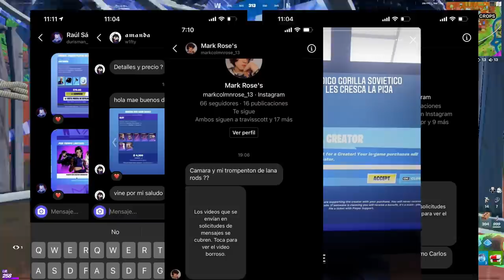6 SKINS QUE SOLO QUIERES POR MODA | Fortnite:Battle royale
✯Código de Creador:

▶GorillaSovietico

☢ Especificaciones de mi Pc:

I9 9900ks
64 Gb DDR4 Corsair RGB Pro

Hola mis hermanazos del alma, esta vez les tenemos otro video de FORTNITE EN ESPAÑOL, que trata sobre Skins que la gente solo quiere por moda
Todos hemos jugado con este tipo de jugadores , y todos hemos dicho alguno de estos pretextos alguna vez en nuestras vidas. Es un VIDEO DE FORTNITE GRACIOSO, UNA PARODIA que esperamos les guste.